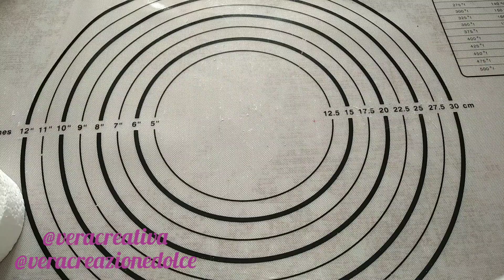PITTURA ACRILICA su pasta di mais coda della sirena. sfumatura acrilici. Porcellana fredda. biscuit